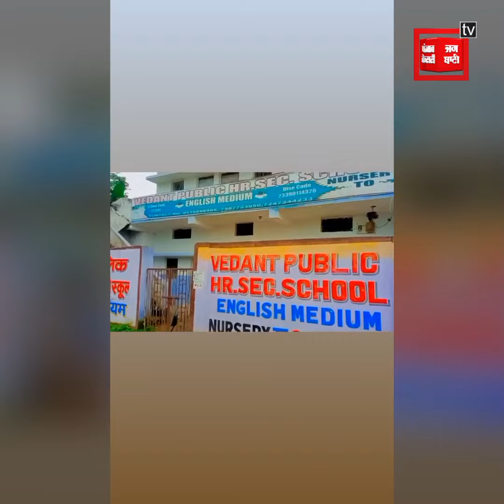अब आसान हुई शिक्षा..गरीब बच्चों के लिए अंग्रेजी माध्मय अब सपना नहीं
Also Watch ►